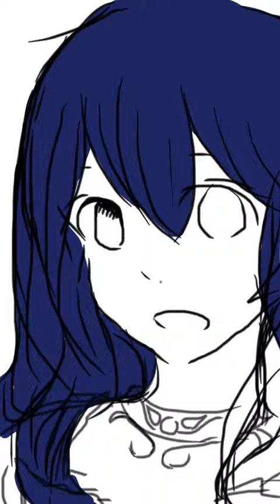無題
どこかの国のお姫様という設定です。